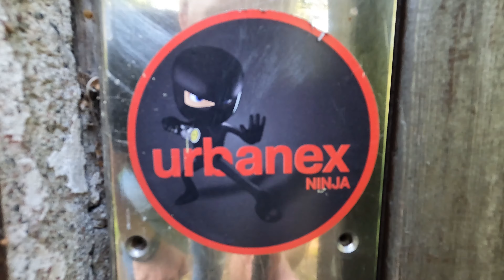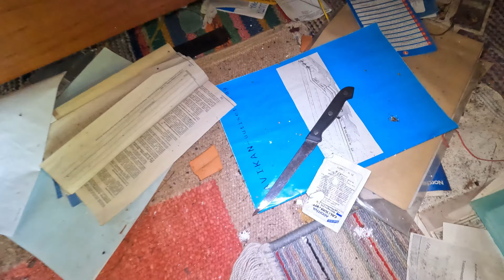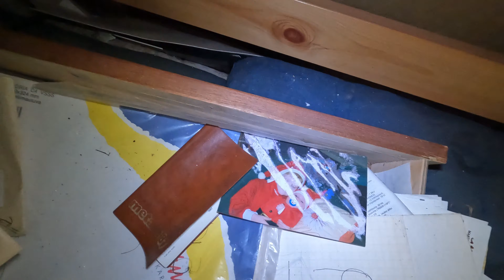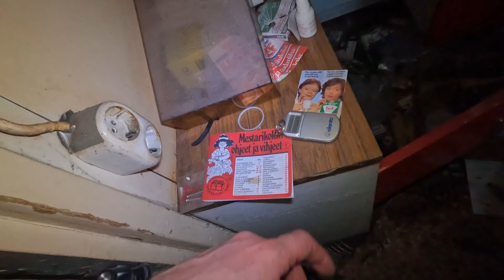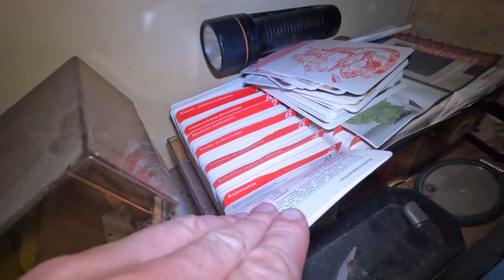Stabbed Through the Neck (LEGACY of the ABANDONED HOME)